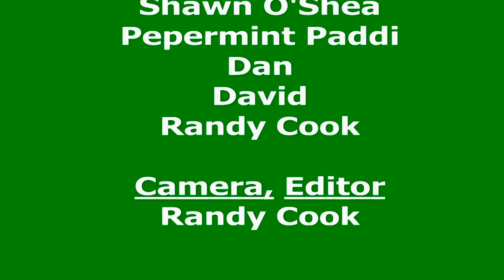The Great Bagel Adventure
Grotto diving at Windy Point, Lake Travis.     Bill fills up  Bell Grotto with air and has a tasty morning Snack.

Filmed at Windy Point, Lake Travis, TX -  DIMWIT Divers (Do It My Way In Texas)

Original Music by Nick Cook -   Video produced by Randall Cook and Scuba Dude Productions